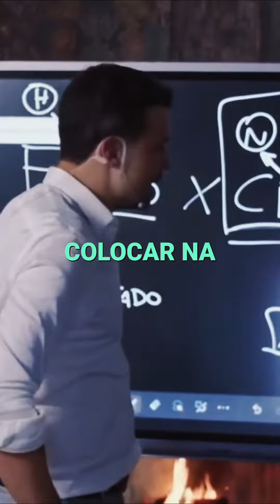O Poder da Esperança O Experimento Cruel que Revelou um Poder Revolucionário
Eu quero todo o mundo escrever isso O poder da esperança O rato que não tinha instrução não entende a linguagem humana durou quinze minutos nadando Esses ratos se vocês conseguiram em colocar na televisão eles revelaram algo poderoso Um estudo chama-se o poder da esperança O que é isso Quinze minutos não entende a linguagem humana Eles ficaram quinze minutos Vocês estão escrevendo o poder da esperança Sabe o que acontece Quando eles foram capturados e foram jogados de novo depois de se recuperar eles ficaram sessenta horas Checo Vamos lá Alguém fez uma oração com o rato O rato foi na igreja O rato foi na empresa O rato foi em algum lugar O cruel experimento com ratos revelou o poder da esperança Vinte e cinco de junho de dois mil e vinte e dois Tá aqui o rato se quiser apertar aqui pra ver um pouco do vídeo O experimento é cruel O experimento é cruel mas ele revelou algo poderoso Ao jogar esses ratos de novo depois que eles tiveram a semente da esperança esse poder revolucionário da esperança sabe o que aconteceu Ficaram sessenta horas